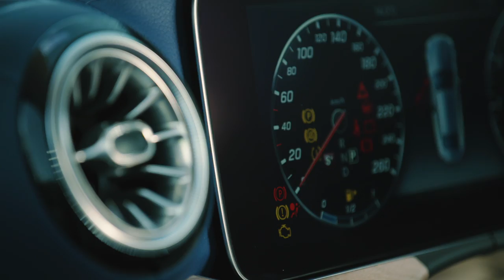Matthias Malmedie testet das neue E-Klasse Coupé von Mercedes-Benz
Diese Woche stellt Matthias Malmedie das E-Klasse Coupé auf die Probe um herauszufinden, wie clever das „Masterpiece of Intelligence“ tatsächlich ist.

Kraftstoffverbrauch des E-Klasse Coupé innerorts/außerorts/kombiniert: 8,9 – 8,4/ 5,9 – 5,3/7,0 – 6,4 l/100 km

Hinweis zum Remote Park-Assistent:
Der Fahrer ist zu jeder Zeit für die Kontrolle des Fahrzeugs verantwortlich. Die Selbstparkfunktion (Remote Park-Assistent) ist möglicherweise nicht in allen Ländern zugelassen.